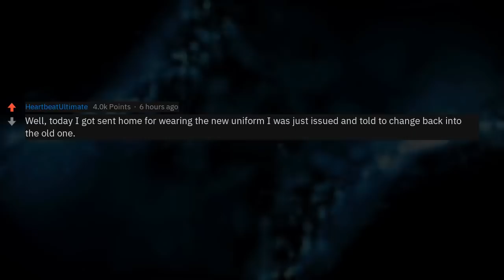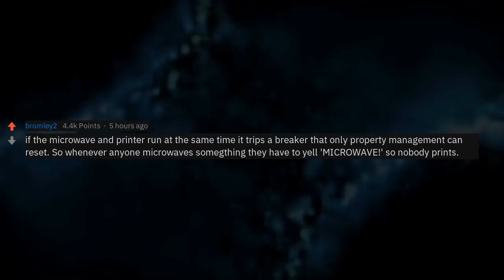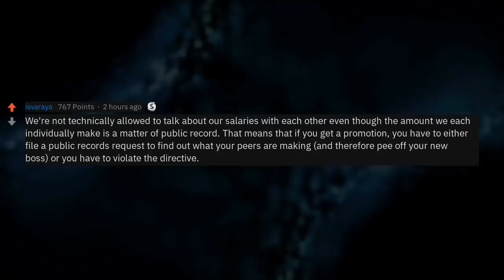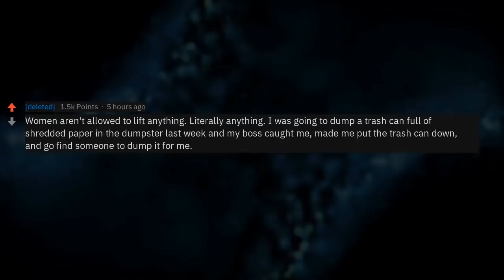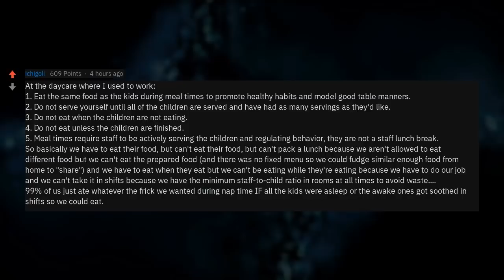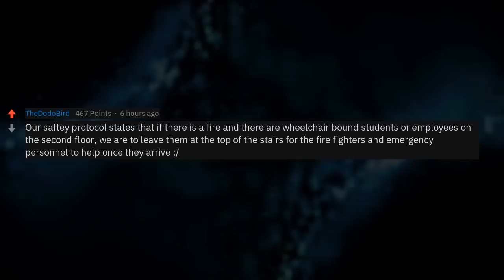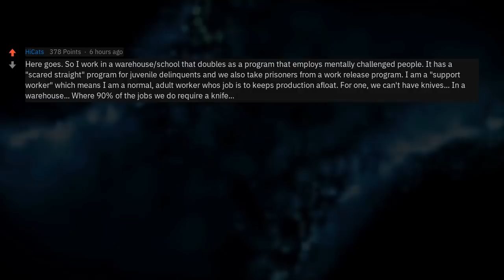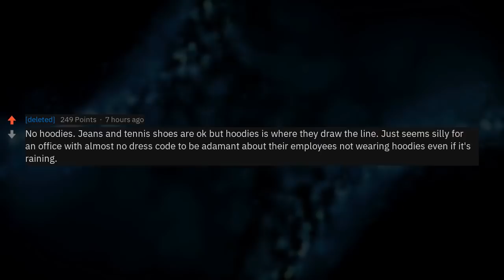The Dumbest Workplace Rules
▶ Fresh AskReddit Stories: What's The Dumbest Rule At Your Work? (r/AskReddit)